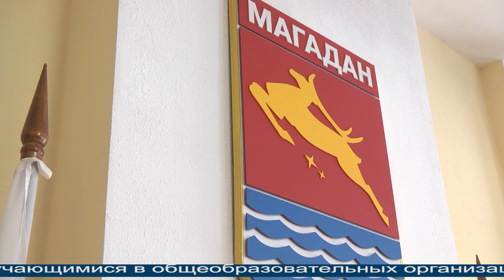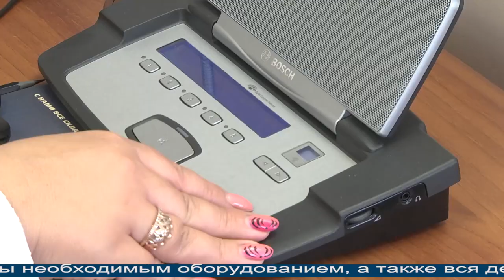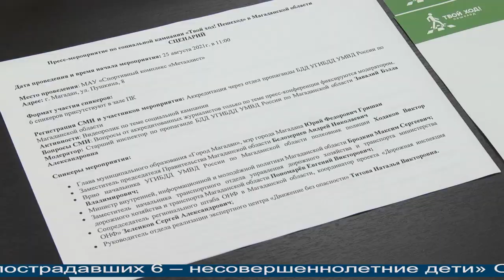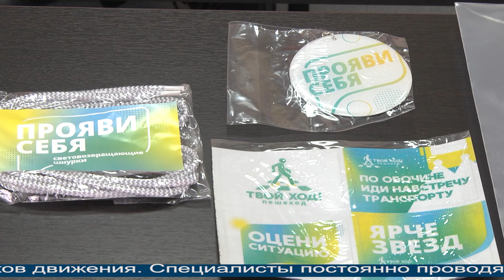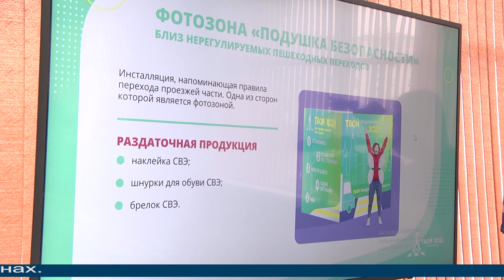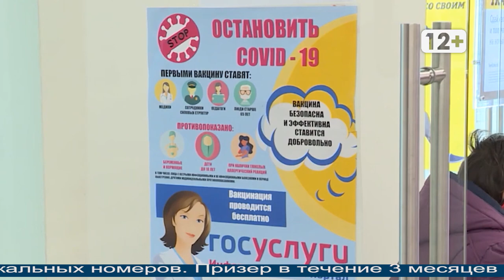Магаданское время от 25.08.2021